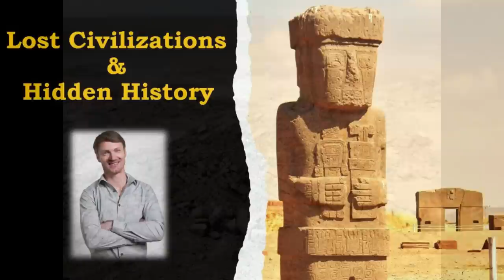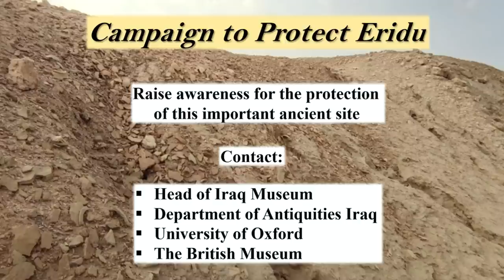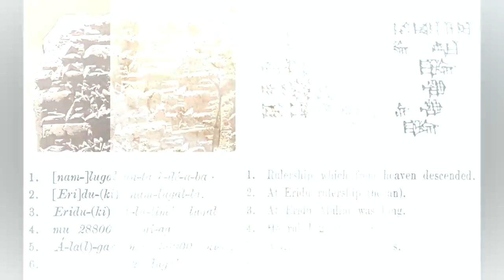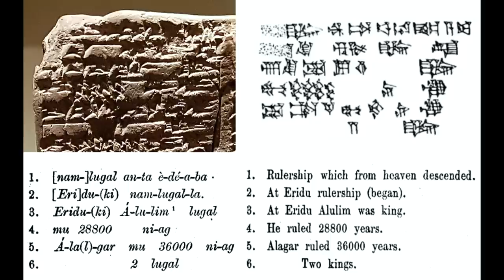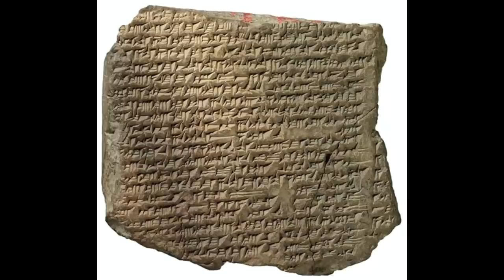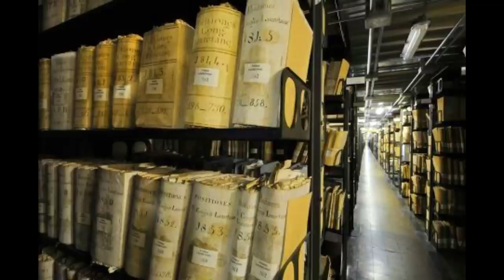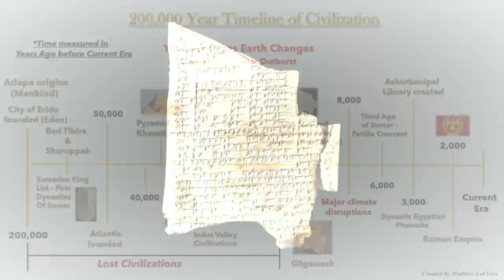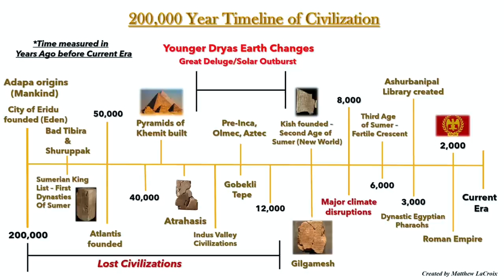Lost Civilizations and Hidden History – Matthew LaCroix & Tanner Chaney (Preferences & References)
Could our history be far older and more complex than we’re told? And is there evidence that points towards the existence of lost civilizations that disappeared more than 12,000 years ago? From reviewing ancient records, megalithic ruins, and pyramids around the world, this presentation aims to recreate the timeline of the past in order to finally reveal our hidden history and the ancient gods of antiquity.

Special thanks to Tanner Chaney and Preferences and References podcast for the great discussion. Those interested in my work and timeline should visit my